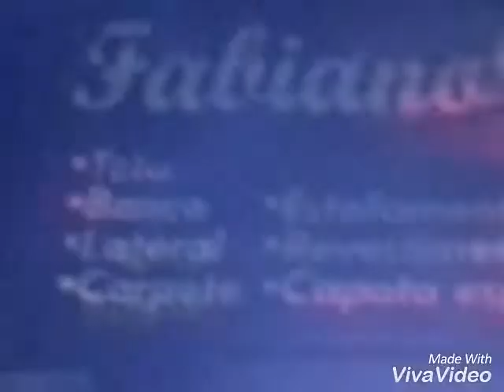INCÊNDIO EM OFICINA NO BAIRRO DO ROCHA - SG ( 20 / 05 / 2018 ).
O ESTABELECIMENTO DENOMINADO " FABIANO CAPOTEIRO " FOI COMPLETAMENTE DESTRUÍDO PELAS CHAMAS NO COMEÇO DA NOITE DE HOJE, SENDO ATÉ O MOMENTO DESCONHECIDAS AS CAUSAS DA TRAGÉDIA . NOSSAS CÂMERAS PEGARAM O FATO EM CIMA DA HORA E EM PRIMEIRA MÃO. A AÇÃO DOS BOMBEIROS FOI RÁPIDA E EFICIENTE. NÃO HÁ INFORMAÇÕES SOBRE VÍTIMAS.